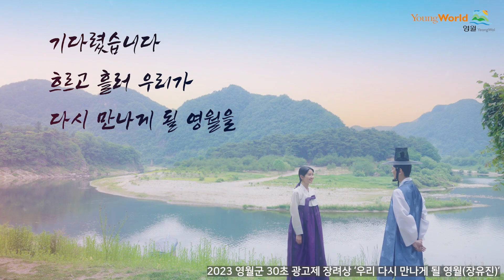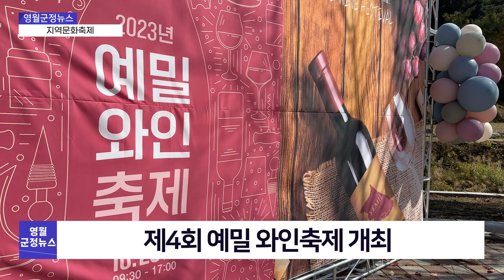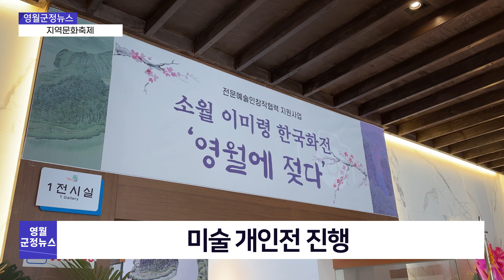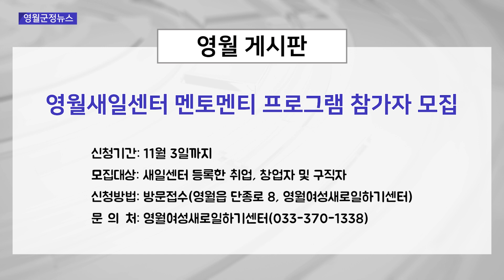2023년 11월 첫째 주 영월군정뉴스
11월 첫째 주 영월소식 전해드립니다.

00:00~00:44: 오프닝
00:44~01:51: 영월군민 문화향유 실태조사
01:51~02:11: 장애인 한마음어울림체육대회
02:11~03:09: 지역문화축제
03:09~03:36: 군민의 날 기념 고향사랑기부 이벤트
03:36~04:29: 영월 게시판
04:29~04:59: 문화 행사
04:59~05:13: 클로징